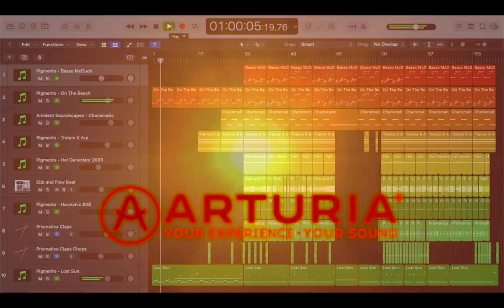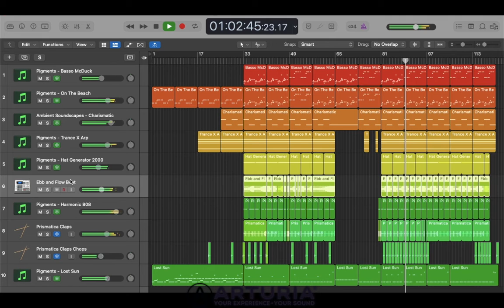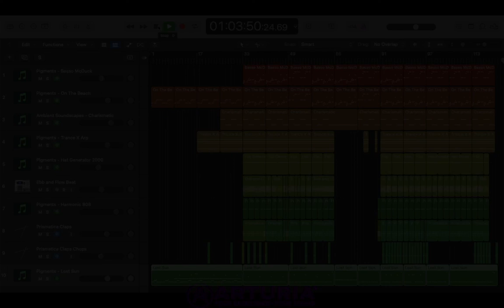Lost Sun On The Beach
Presets used in this project was from Arturia's preset library. Spam the comments if you wanna see how I made this track happen.